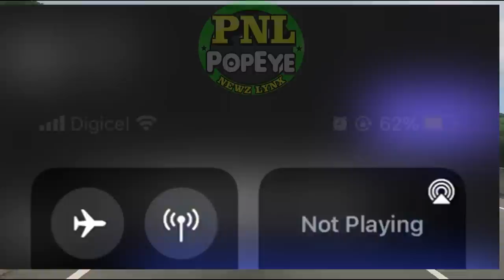Cop KlLLED & SH00TER Battling In Hospital + Ashroy Wanted For TEKKING OFF Ashley Hand + Family Frets